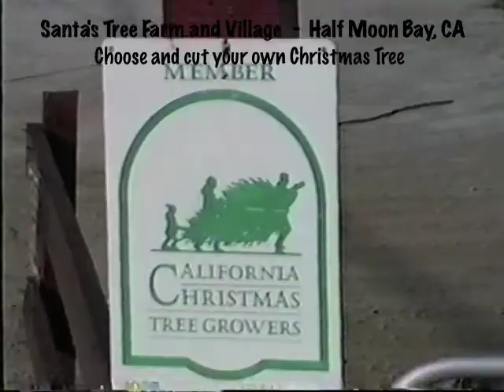Santa's Tree Farm and Village 1.mov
Santa's Tree Farm and Village in Half Moon Bay California is one of the largest cut your own Christmas Tree Farms in San Mateo County. Enjoy a family tradition and make a day of it with hot chocolate, tasty treats, candy canes and photos with Santa. Choose and cut your tree from the best selection you can find in northern California.